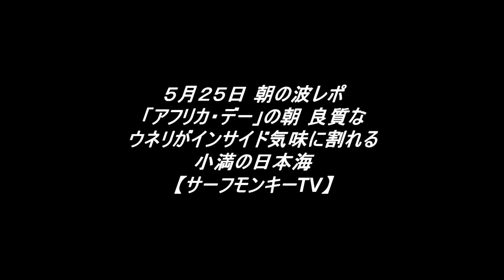「アフリカ・デー」の朝 良質なウネリが インサイド気味に割れる 小満の日本海 240525 ~サーフモンキーTV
おはようございます。「アフリカ・デー」の朝6時50分頃の日本海は気温20℃、無風で良質なウネリがインサイド気味に割れます。天気予報によると午前中、北東～北北東風1～2ｍ、午後から北風4～4～3ｍで、北東ウネリが入り続けそうです。よろしければどうぞ☝